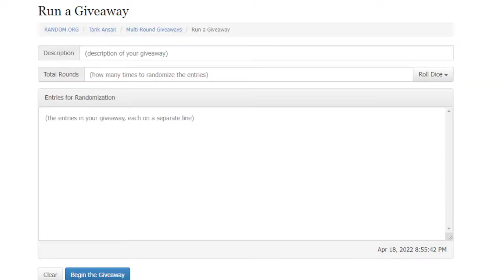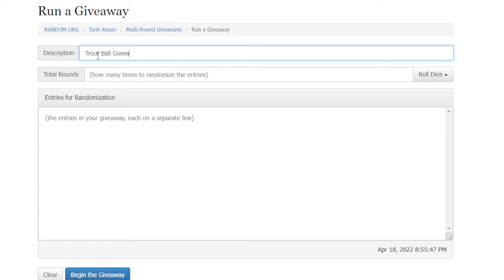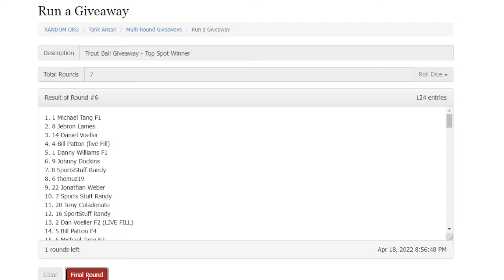Mike Trout Autographed Baseball Giveaway!!